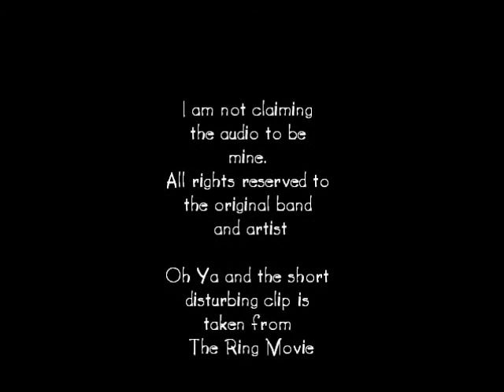chimaira live in Leeds 2012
A cursed Chimaira video, no joke u'll die in 7 days after u watch this..